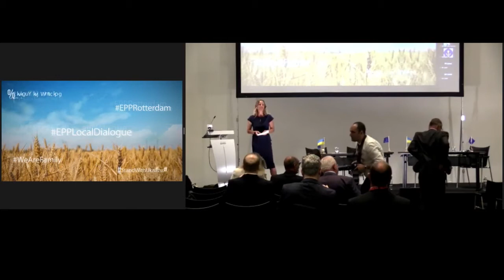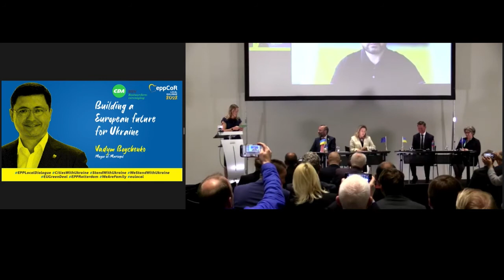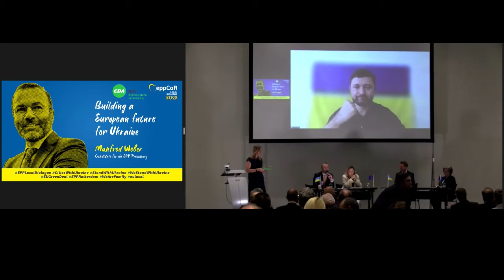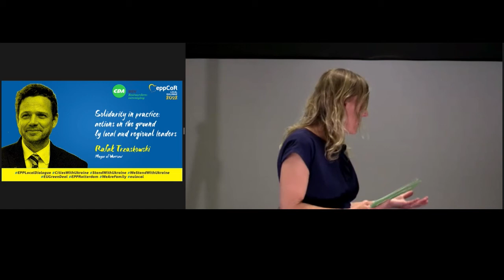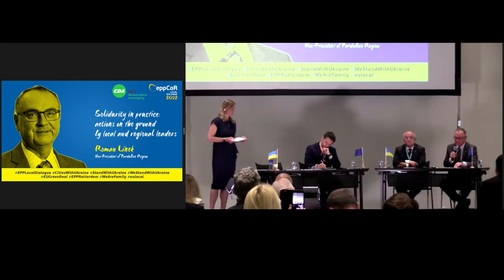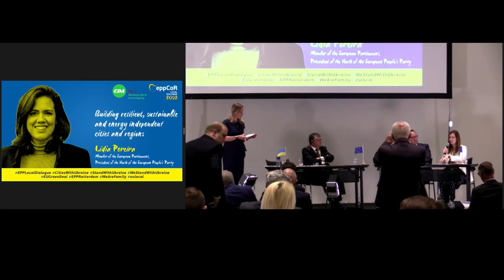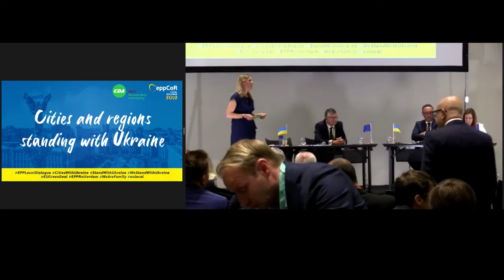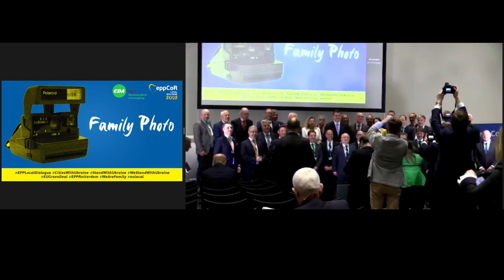EPP Local dialogue on Cities and Regions standing with Ukraine - Rotterdam 31 may 2022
EPP-led cities and regions committed to ensure energy independence and reconstruct Ukraine bottom up

Local and regional leaders called for direct funding to help cities support refugees and ensure energy independence from Russian oil during an EPP Local Dialogue organised by the EPP-CoR Group and CDA ahead of the EPP Congress taking place in Rotterdam. They also expressed commitment to rebuild Ukraine through twinnings between cities and regions in Ukraine and the EU as well as through an alliance of European cities and regions that will share knowledge to rebuild Ukraine.

Olgierd Geblewicz, President of the EPP-CoR Group said that for every damaged city, there must be at least one other twin city in Europe to support it. Geblewicz who is President of the West Pomeranian Region (Poland) added that the war has created new challenges for cities and regions, particularly in terms of energy security and he highlighted the need to urgently diversify energy sources and energy suppliers.

Apostolos Tzitzikostas, President of the CoR and Governor of Central Macedonia Region (Greece) proposed to build a new Alliance of cities and regions that will share their know-how and contribute to the reconstruction of Ukraine from the bottom up.